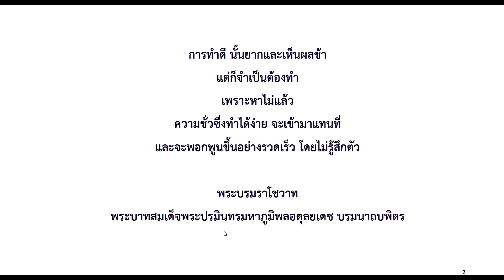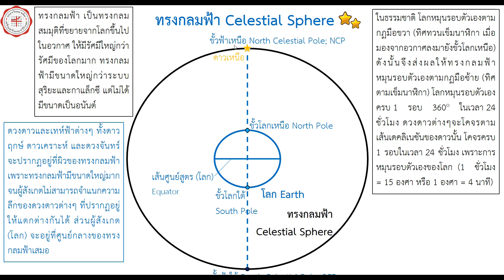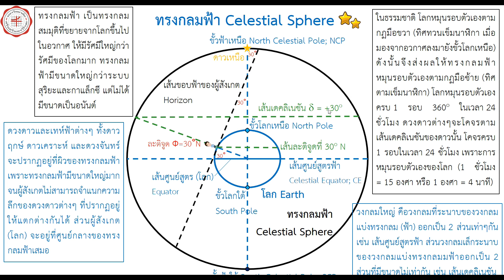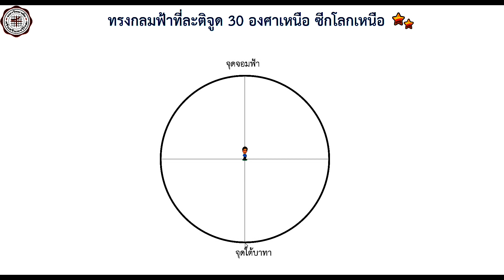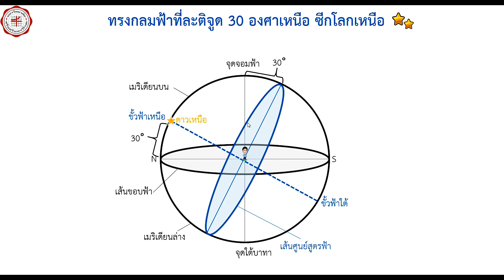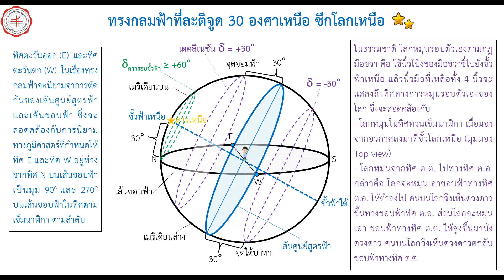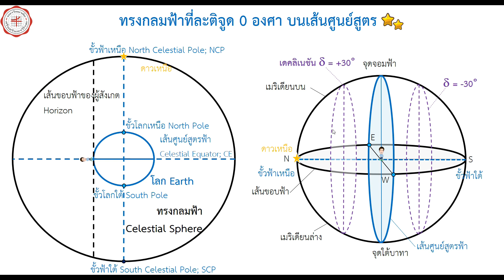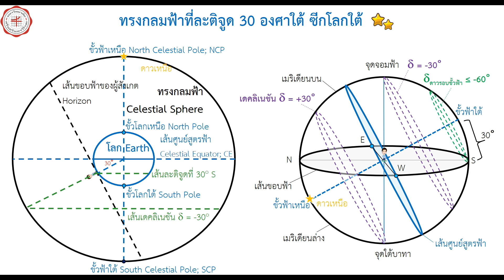คำอธิบายทรงกลมฟ้าเบื้องต้น Introduction to celestial sphere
คำอธิบายทรงกลมฟ้าเบื้องต้น จากทรงกลมโลกสู่ทรงกลมฟ้า และทรงกลมฟ้าเมื่อผู้สังเกตอยู่ที่ศุนย์สูตร และอยู่ที่ละติจูด 30 องศาเหนือและใต้